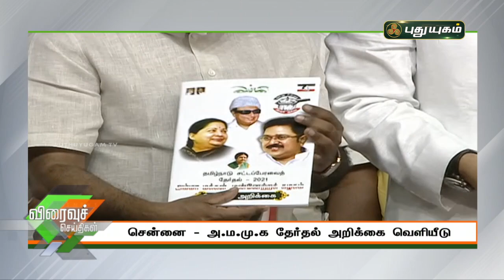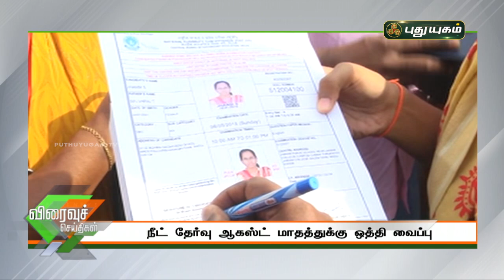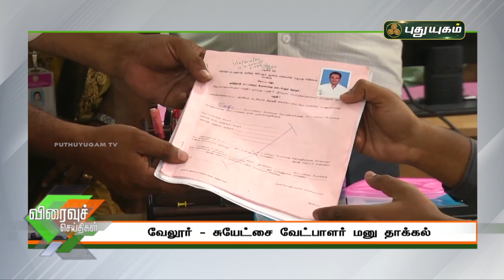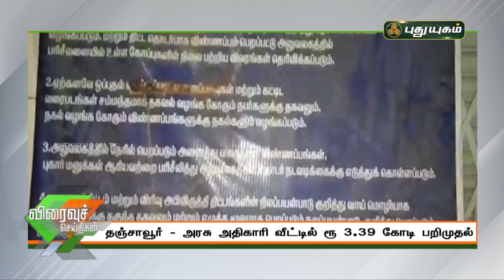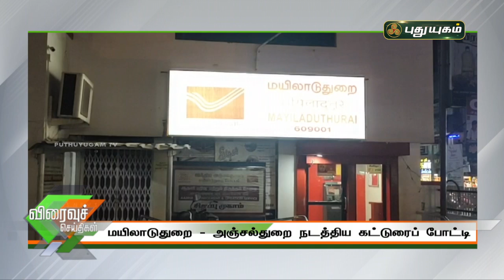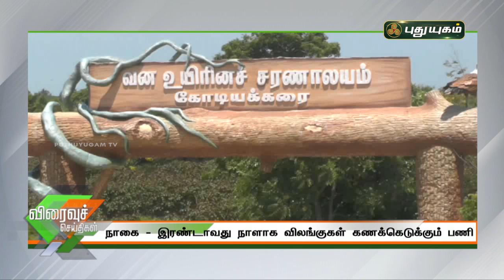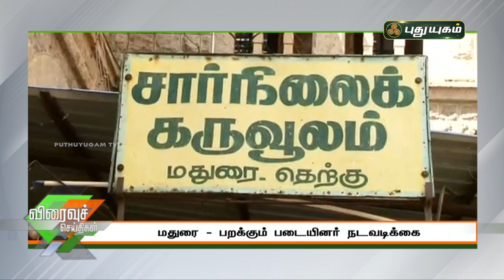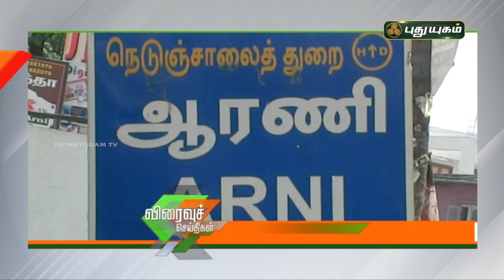புதுயுகம் செய்திகள் | 8 PM News | 13-03-2021| Puthuyugam News | PuthuyugamTV